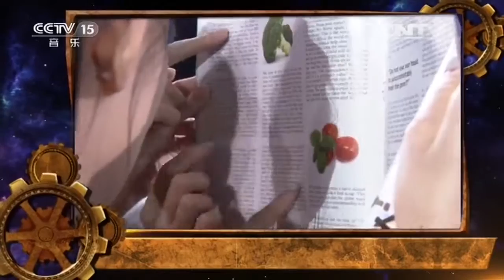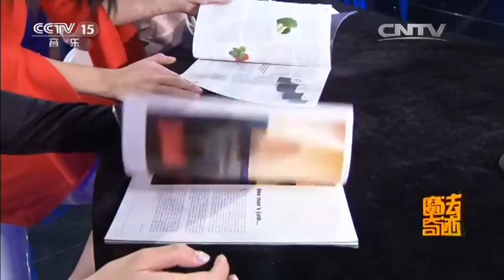20161217 魔法奇迹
【《魔法奇迹》介绍】CCTV-15音乐台倾力打造魔术类综艺节目 《魔法奇迹》，让喜欢魔术表演的人有更直接的渠道去欣赏魔术，并提供给魔术师一个更充分展现自己的舞台。节目以近景魔术表演为主要展示方式，以魔术师、主持人、嘉宾、观众为互动关系，全景展示奇幻的魔术世界。